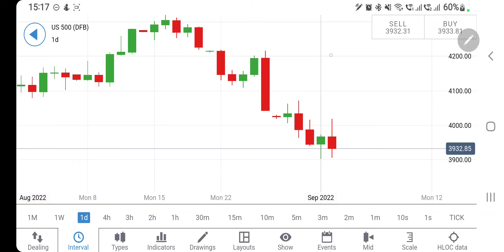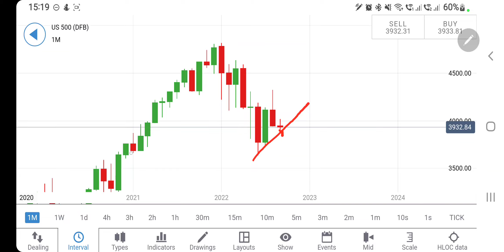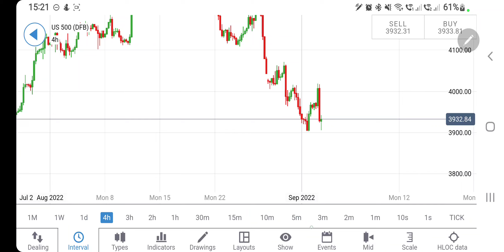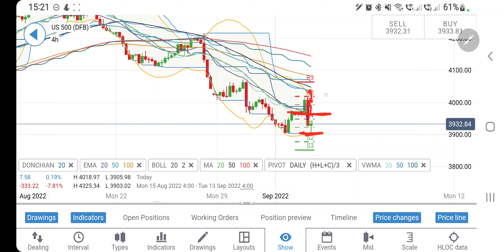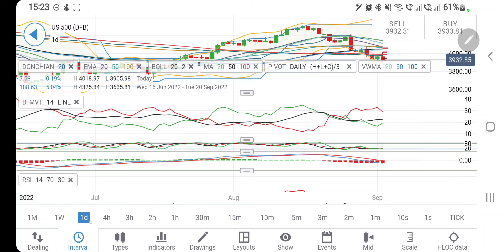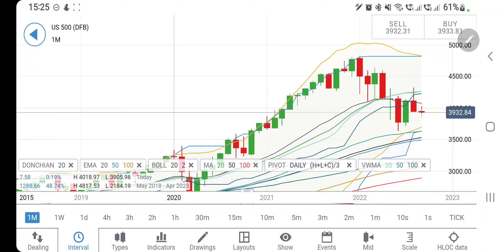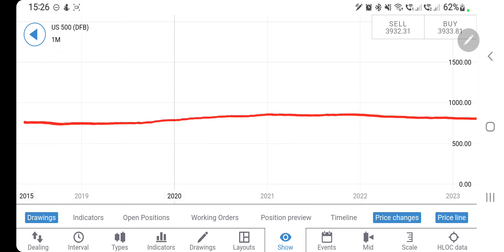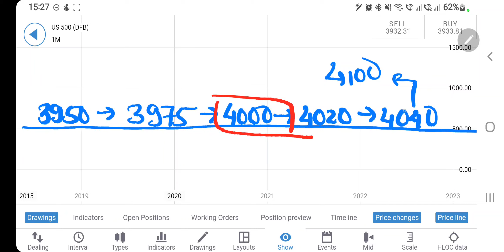Warning !! SnP500 may Crash More Next Week- S&P500 Technical Analysis & Prediction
Join me in today's video to cover the weeklyanalysis and predictions of snp500 0 S&P500 for 05th-09th September 2022